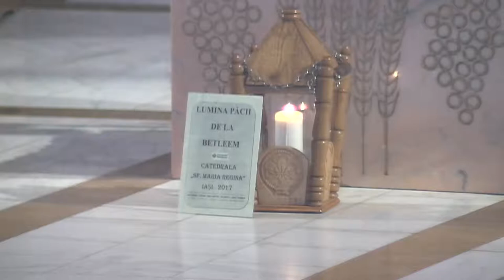Distribuirea Luminii păcii de la Betleem, în catedrala romano-catolică din Iaşi (22 decembrie 2017)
Distribuirea Luminii păcii de la Betleem, în cadrul sfintei Liturghii celebrate de Preasfinţitul Petru Gherghel, în catedrala din Iaşi.

Sunt prezenţi membrii Scout (cercetaşii), precum şi tineri din diferite asociaţii din Moldova, care vor purta apoi Lumina în felinare în propriile biserici parohiale.